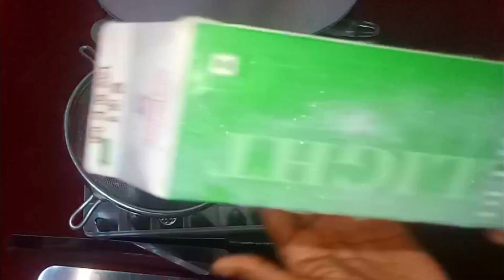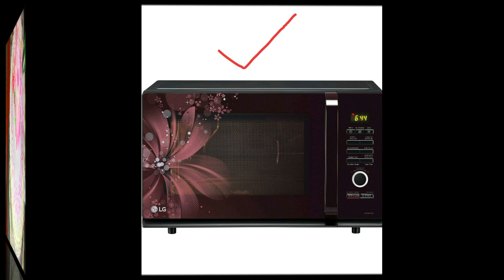cake business.assamese cake recipe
birthday cake design idea/cake design/assamese cake design/birthday cake design/happy birthday cake

Buy CAKE BAKEING TOOLS from the links below

1. Hand blender
2. OTG
3. Steel mixing bowl
4. Digital Weight Machine Kitchen Scale
5.Gel Food Color
6.Cake Stand
7.cake palette knife
9.Mannual Hand Blender
10. Silicone Spatula and brass
11. Mixer Grinder
14.Heart Shape Cake mould
15.square shape cake mould